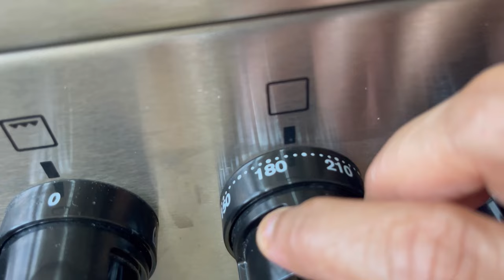SUPER SOFT MALAI CAKE In Tamil | Mommy’s Kitchen | easy and tasty